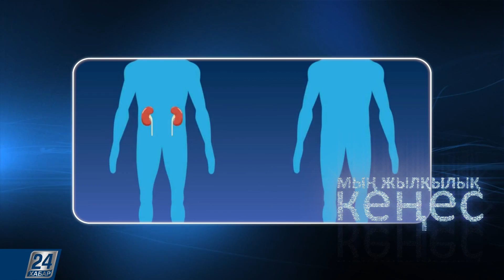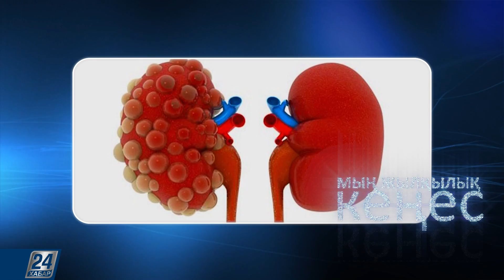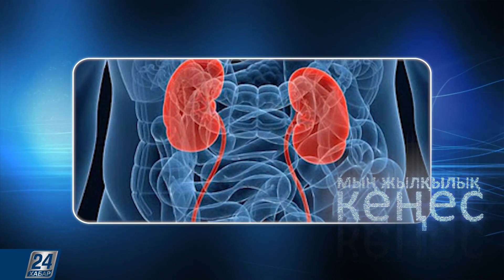Бүйрек қызметінің бұзылу себебі не? І МЫҢЖЫЛҚЫлық кеңес